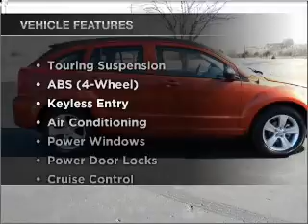2010 Dodge Caliber - Taylor TX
Year: 2010
Make: Dodge
Model: Caliber
Trim: SXT Sport Wagon 4D
Engine: 4 cylinder 2.0 Liter
Transmission:
Color: Orange
Mileage: 20660
Address:
14150 State Hwy 79